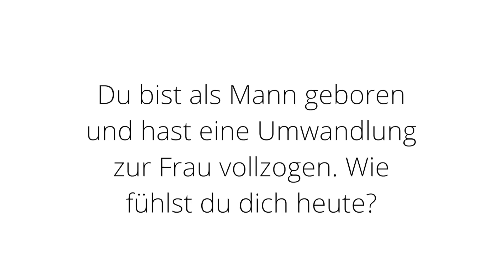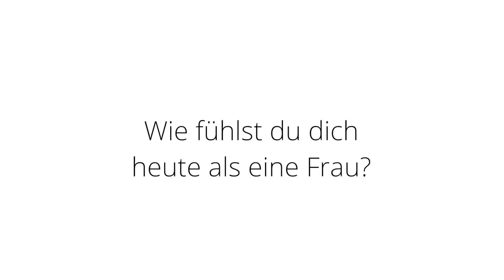Geschlechtsumwandlung: von Mann zu Frau